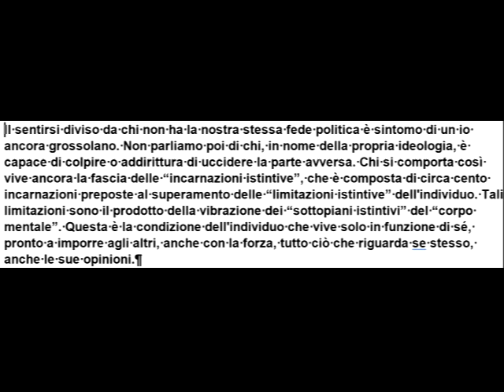Evolvenza Questo è il motivo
Cit./ If you think nothing and surrender to "happening", your mind dies.